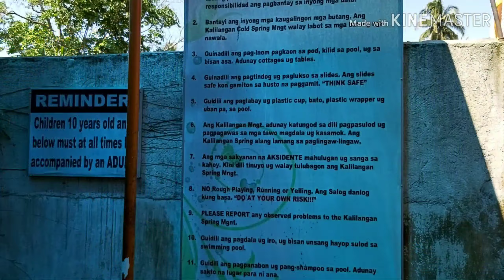Travel vlog03 | Kalilangan Cold Spring @ Tubod Lanao del Norte |Unexpected ngkita me sa akong cousin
Intrance fee only 50 pesos
Cottage  250